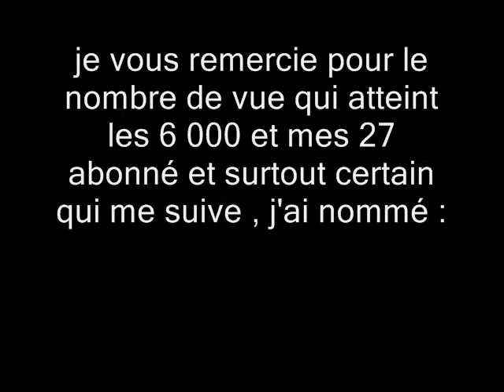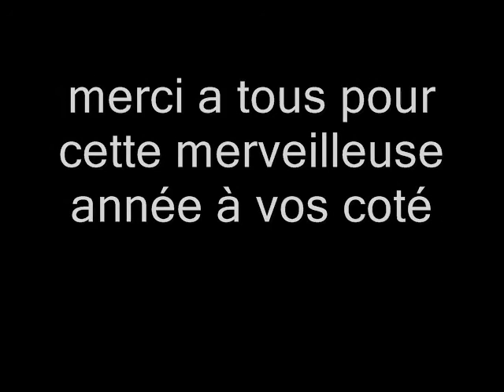jojokiff~dessins fairy tail et naruto / spécial 1an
salut tout le monde sa  fait déjà 1 an que j'ai poster ma 1ere vidéo alors je voulais marké ce moment nostalgique.